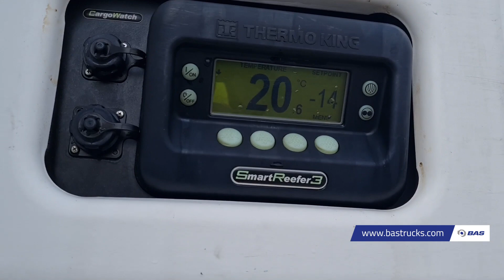70149927 Schmitz Thermoking SLXe 300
Schmitz Thermoking SLXe 300